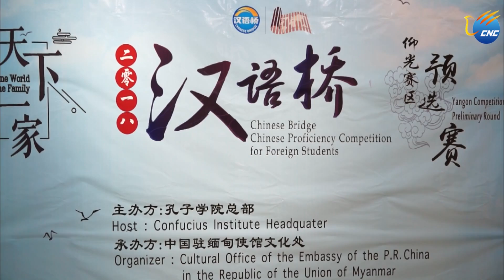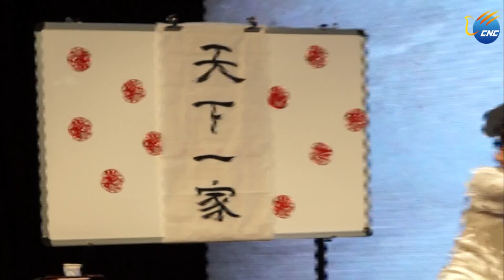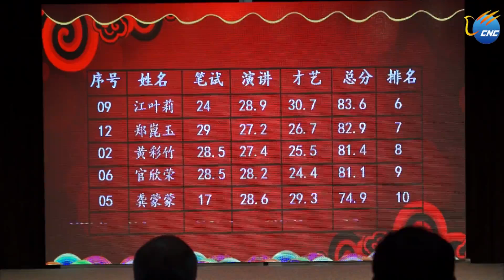၂၀၁၈"တ႐ုတ္စာေပ ေပါင္းကူးတံတား"တ႐ုတ္စာေပႏွင့္ယဥ္ေက်းမႈ ၿပိဳင္ပြဲက်င္းပ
ရန္ကုန္ ၊ ေမ ၂၆ ရက္ (ဆင္ဟြာ)
၂၀၁၈ ခုႏွစ္ "တ႐ုတ္ စာေပ ေပါင္းကူးတံတား" (Chinese Bridge) ရန္ကုန္ ေဒသဆိုင္ရာ တ႐ုတ္ စာေပ ႏွင့္ ယဥ္ေက်းမႈ ကၽြမ္းက်င္မႈ ၿပိဳင္ပြဲ ကို ေမလ ၂၆ ရက္ေန႕ က ရန္ကုန္ ၿမိဳ႕ မင္းရဲေက်ာ္စြာ လမ္း ရွိိ တ႐ုတ္ ယဥ္ေက်းမႈ စင္တာ တြင္ က်င္းပ ျပဳလုပ္ ခဲ့ပါသည္။
၂၀၁၈ ခုႏွစ္ "တ႐ုတ္ စာေပ ေပါင္းကူးတံတား" ၿပိဳင္ပြဲ အား " One World One Family " ဟူသည့္ ေခါင္းစဥ္ ျဖင့္ ေက်ာင္းသား/သူ မ်ားအား ပါဝင္ ယွဥ္ၿပိဳင္ေစခဲ့ၿပီး ၿပိဳင္ပြဲ စတင္ က်င္းပ သည့္ ေန႕တြင္ တကၠသိုလ္ အဆင့္ ေက်ာင္းသား/သူ ၁၂ ဦး တို႕က ၂၀၁၈ ခုႏွစ္ "တ႐ုတ္ စာေပ ေပါင္းကူးတံတား" ရန္ကုန္ ေဒသဆိုင္ရာ ေနာက္ဆံုး အဆင့္ ၿပိဳင္ပြဲ သို႕ ဝင္ေရာက္ ယွဥ္ၿပိဳင္ ႏုိင္ရန္ ၄င္းတို႕၏ တ႐ုတ္ ဘာသာစကား ကၽြမ္းက်င္မႈ စြမ္းရည္ ၊တ႐ုတ္ ႐ိုးရာ ယဥ္ေက်းမႈ ႏွင့္ အႏုပညာ စြမ္းရည္ တို႕ကို ထုတ္ေဖာ္ျပသ ခဲ့ၾကၿပီး ေက်ာင္းသား/သူ ၆ ဦး တို႕ က ေနာက္ဆံုး အဆင့္သို႕ ပါဝင္ ယွဥ္ၿပိဳင္ရန္ ေရြးခ်ယ္ျခင္း ခံခဲ့ရသည္။
၂၀၁၈ ခုႏွစ္ "တ႐ုတ္ စာေပ ေပါင္းကူးတံတား" ရန္ကုန္ ေဒသဆိုင္ရာ ေနာက္ဆံုး အဆင့္ ၿပိဳင္ပြဲ သို႕ ဝင္ေရာက္ ယွဥ္ၿပိဳင္ရန္ ေရြးခ်ယ္ ခံရသည့္ တကၠသိုလ္ အဆင့္ ႏွင့္ အထက္တန္း အဆင့္ ေက်ာင္းသား/သူ မ်ား က လာမည့္ ဇြန္လ ၃ ရက္ေန႕ တြင္ က်င္းပ မည့္ ၿပိဳင္ပြဲ တြင္ ထပ္မံ ယွဥ္ၿပိဳင္ သြားရမည္ ျဖစ္ၿပီး ပထမ အဆင့္ ရရွိသူမ်ား ကို ေရြးခ်ယ္ ေပးသြားမည္ ျဖစ္သည္။
ယခု က်င္းပျပဳလုပ္သည့္ ၂၀၁၈ ခုႏွစ္ "တ႐ုတ္စာေပ ေပါင္းကူးတံတား" ၿပိဳင္ပြဲသည္ တ႐ုတ္ ႏိုင္ငံ ကြန္ျဖဴးရွပ္ စာသင္ေက်ာင္း(ဗဟို) မွ ဦးစီးက်င္းပျခင္းျဖစ္ၿပီး ျမန္မာ ႏိုင္ငံ ဆိုင္ရာ တ႐ုတ္ ႏိုင္ငံ ယဥ္ေက်းမႈ သံ႐ံုး ႏွင့္ အေရွ႕တိုင္းဘာသာစကား ႏွင့္ စီးပြားေရး စင္တာ ၊ ကြန္ျဖဴးရွပ္ စာသင္ေက်ာင္း တို႕မွ ပူးတြဲ ေဆာင္ရြက္ခဲ့ျခင္းျဖစ္သည္။ ၿပိဳင္ပြဲတြင္ ပထမ ဆု ရရွိသည့္ ေက်ာင္းသား/သူ အေနျဖင့္ တ႐ုတ္ ႏိုင္ငံ သို႕သြားေရာက္ကာ ဆက္လက္၍ ၿပိဳင္ပြဲဝင္ ရမည္ ျဖစ္ေၾကာင္း သိရွိရသည္။(Xinhua)